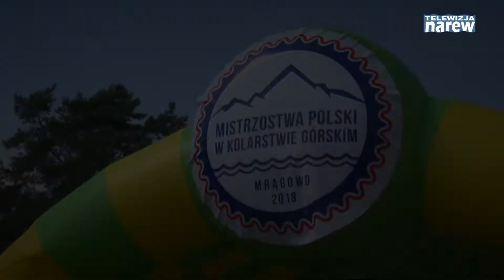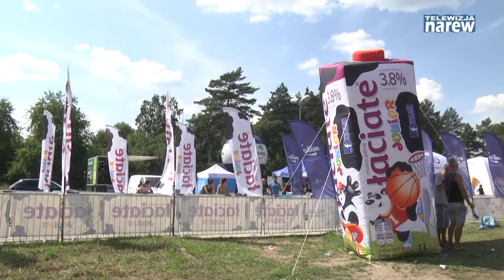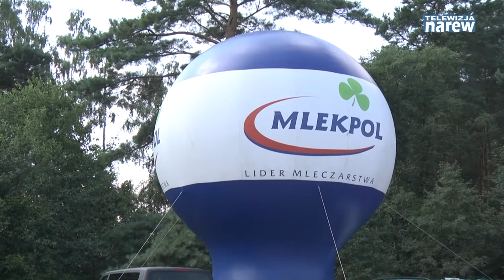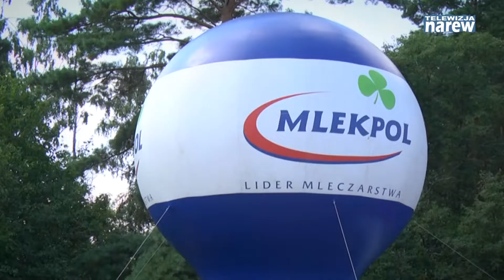Mlekpol sponsorem mistrzostw Polski w kolarstwie górskim